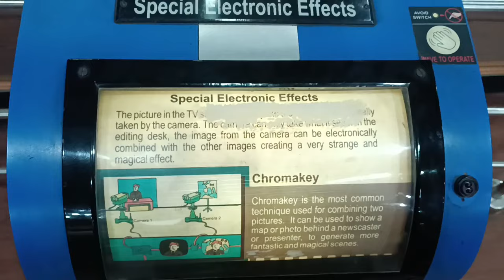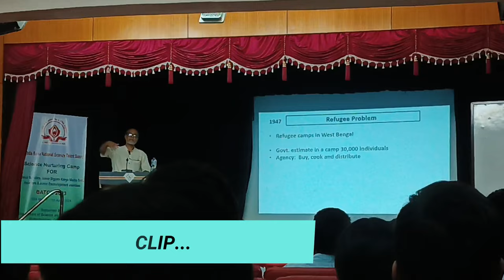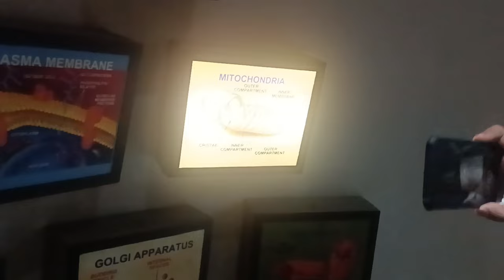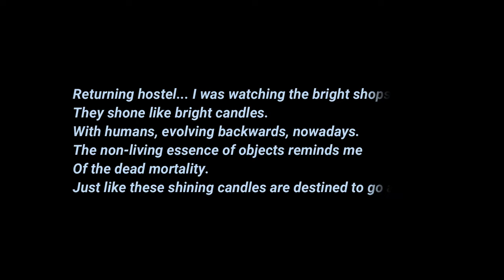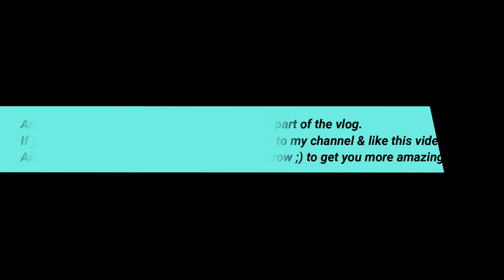Some lectures should be slept through :D JBNSTS VLOG Part 2 | JBNSTS Scholarship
It's not uncommon to find someone sleeping through the lecture. I think the only two lectures when nobody slept was:
1. Prof Debiprasad Duari's Cosmic Consciousness lecture. (It was MIND BLOWING! So much that I sneaked up the green room to take a selfie with him. Read about it here ;)

2. IISER Professor lecture about Plastics.

3. Is Engineering really for you? One of the most candid & fantastic lectures I have ever seen.

In the end of the lecture 3, I had asked, "I have a crazy lust for earning money, would my degree really matter?" He gave me a straight answer. No It WON'T.

I loved that.
I loved the vibe of the hostel. The food (though they were veryyyyyyyyyyy miserly about it).

But anyways, the night always concludes and here I'm writing this story in this description.

Btw, the guy in this thumbnail is my friend, Ayan. Ayan is a fantastic singer himself. You can follow his YouTube here. @Ayan_and_Guitar

I would really appreciate if you comment. It would really help this video get more organic reach.